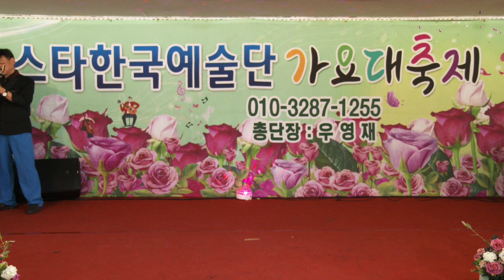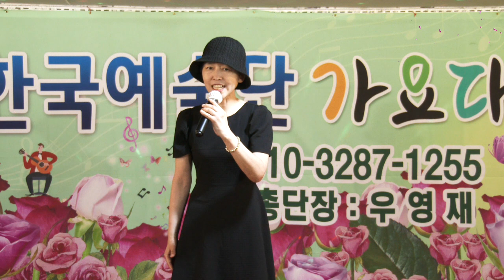가수 윤태연=남이가{서지오}뉴스타한국예술단=정기공연{중랑장미공원2023=6=3